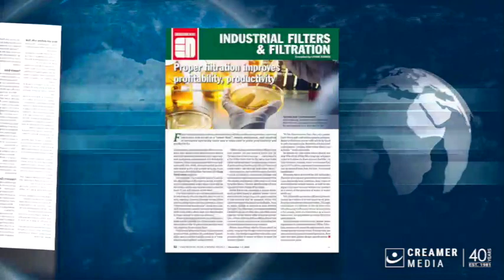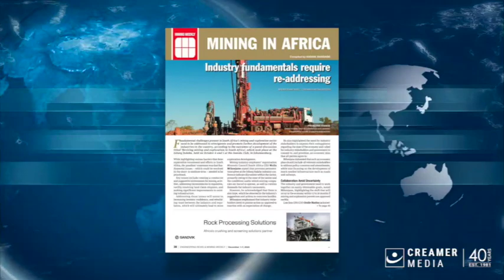Magazine round up | 01 December 2023